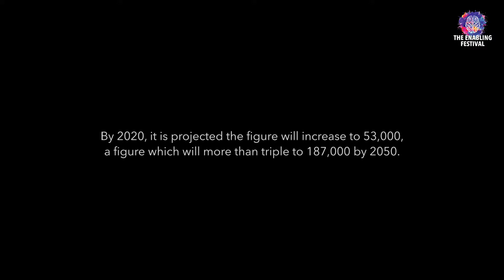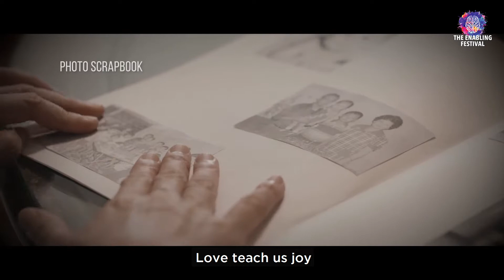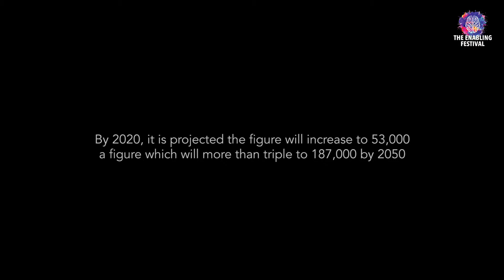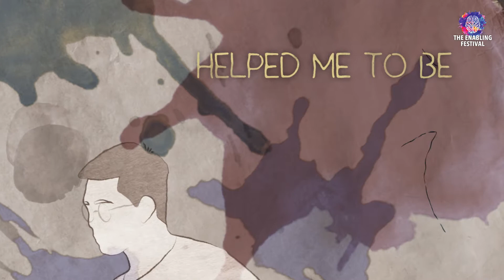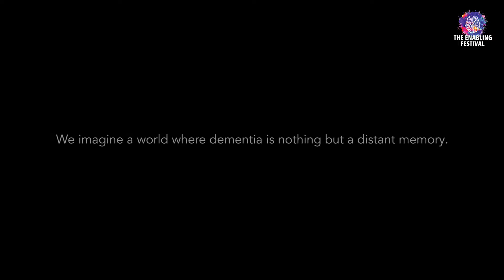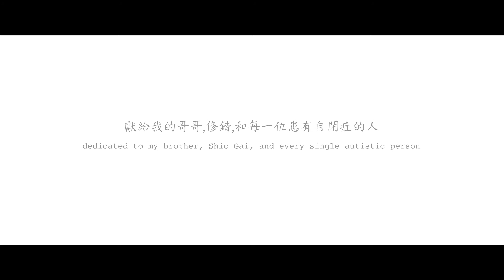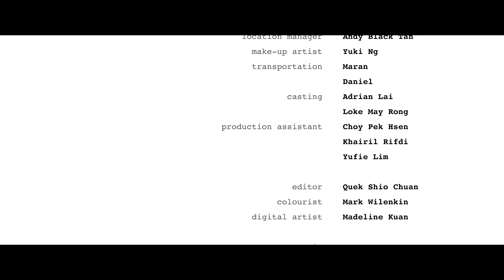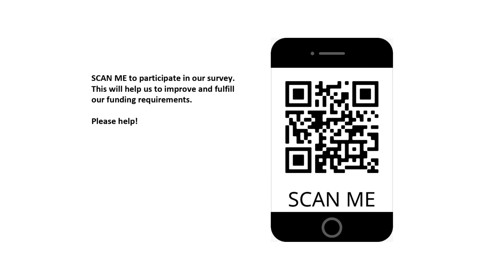The Enabling Festival 2020 - Short&Talk#2: GUANG (光) by Quek Shio Chuan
A musical tale about autism, based on a true story. “Guang 光”is a story about two brothers. The elder brother, Wen Guang is autistic and is often misunderstood. Above all, he suffers from attention deficiency disorder, struggles with social interaction, and has difficulty performing day-to-day obligations. He also has a secret passion.
To make ends meet, Wen Guang is coerced by his younger brother into looking for a job to share his burden on meeting their monthly expenses. Throughout the film we see Wen Guang searching for a job, his daily routines and his secret passion as he searches for the final glass that will bring him a simple, pure, hard earned, fleeting moment of joy.

Enabling Festival  (25 Sept – 16 Oct 2020)
In its third instalment since 2018,  the Enabling Festival sets out to reach more people than ever this year. All festival activities this year will be accessible online, so participants and visitors alike can receive the inspiration and support that they require from the comfort of their own homes.
Inspired by like-minded organisations and individuals who continue to support EnableAsia, we want to continue to generate awareness - aimed to engage, empower, enable and educate to inspire through this online platform.

to find out more about our festival programmes.